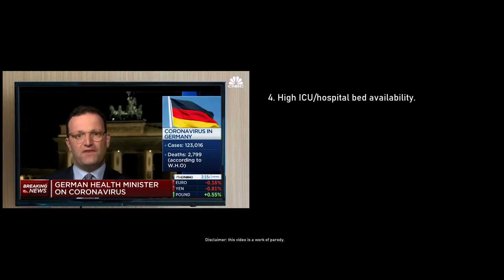CNBC video trashed: "Why Germany’s coronavirus death rate is so low"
Original video: Why Germany’s coronavirus death rate is so low